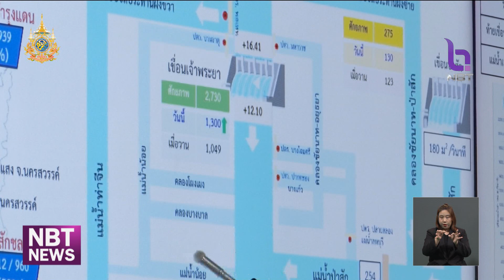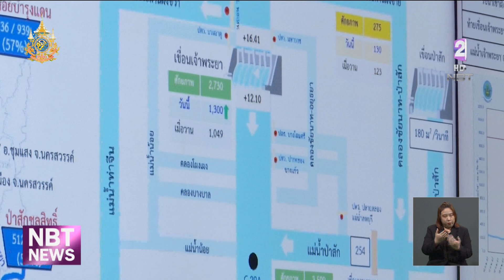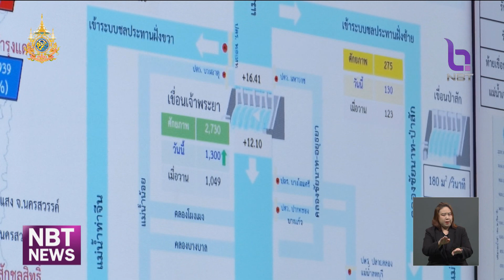สทนช. - กรมชลฯ เฝ้าระวัง เร่งบริหารจัดการน้ำ ข่าวค่ำ วันที่ 25 กันยายน 2567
ระดับน้ำในแม่น้ำสายหลักทั้ง ปิง วัง ยม น่าน ยังต้องเฝ้าระวังหลายจุด เนื่องจากฝนยังตกต่อเนื่อง นอกจากแม่น้ำปิง ในจังหวัดเชียงใหม่ ที่ล้นตลิ่งเข้าท่วมในเขตเทศบาลนครเชียงใหม่แล้ว ฝนที่ตกหนักในพื้นที่จังหวัดลำปาง ทำให้เกิดน้ำป่าไหลหลากและมีปริมาณน้ำจำนวนมากไหลลงสู่เขื่อนกิ่วคอหมาจนเต็มความจุเก็บกัก เตือนชาวลำปางให้เตรียมพร้อมรับมือ